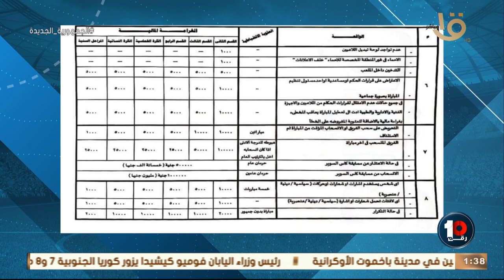الزمالك ينسحب رسميا من مباراة السوبر المصري.. رقم 10 يكشف التفاصيل.. حلقة كاملة 2-5-2023